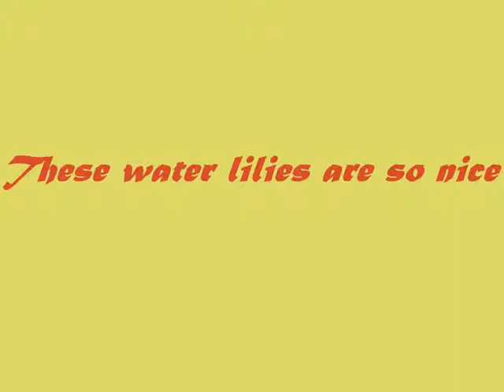water lilies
its a slide show presentationg shoeing the beautiful waterlilies just have a look